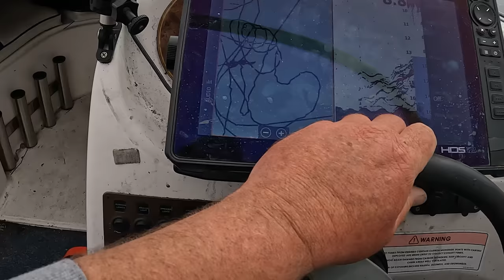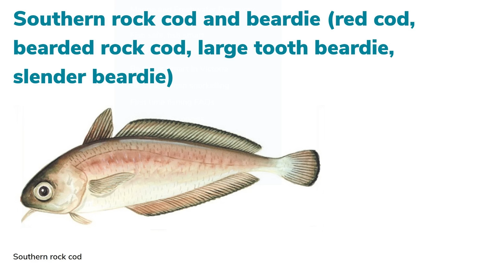Fishing Spring to Winter: Snapper Bonanza !!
Experience the thrill of Melbourne's Port Phillip Bay fishing through two contrasting seasons. Our adventure sets sail in spring with Pro Red Fishing Charters (📞 , where we delve into the nuances of snapper fishing. But the snapper pursuit doesn't end there! Winter rolls in, and the snapper action continues, flanked by hunts for the stealthy squid and the elegant gummy sharks. Throughout both seasons, I trust none other than Reedy's Rigs, specifically the scallop size 5/0, to ensure every bite counts. If you have a passion for fishing or are simply curious about Melbourne's rich aquatic offerings, this video is tailored for you. Tight lines, mates! 🎣
⏱️ Timeline:

00:00 - Introduction Pro Red Fishing Charters
00:31 -Reedy's Scallop Rig goes Down
02:04 -7 Snapper Hooked up with Scallop
03:00  Next Video Reedy Heads out In winter
03:52 Lowrance Finds Snapper
06:41  Dophins
08:12  Heading to Catch Squid
12:44  Snapper / Gummys
14:58 Drone Flys away

Reedy's rigs  Available at
All Reedy's Products are Available from your Local tackle Store..
BCF  Hoppers Crossing
Unit 10/269-281 Old Geelong Rd, Hoppers Crossing VIC 3029
Full Range of Tackle
BCF (Boating Camping Fishing) Mornington
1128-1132 Nepean Hwy, Mornington VIC 3931
BCF Frankston
4/24 McMahon's Rd, Frankston VIC 3199
BCF Keysborough
T3/468 Cnr Springvale & Cheltenham Roads, Keys borough VIC 3173
BCF  Mentone
5/25 Nepean Hwy, Mentone VIC 3194
Gone Fishin
29 Lathams Rd, Carrum Downs VIC 3201
BCF  Geelong
470-490 Princes Hwy, Corio VIC 3214
Bcf Waurn Ponds
195/203 Colac Rd, Waurn Ponds VIC 3216
BCF  Warragul
tenancy 5/1 Burke St, Warragul VIC 3820
Tackle World Mornington
177 Mornington-Tyabb Rd, Mornington VIC 3931
Tackle World Cranbourne
270 S Gippsland Hwy, Cranbourne VIC 3977
(Rigs Only )
Compleat Angler Dandong
241-243 Princes Hwy, Dandong VIC 3175
(Rigs Only)
Compleat Angler Ringwood
27 New St, Ringwood VIC 3134
( Rigs & Some Hooks)
Davey Marine / Compleat Angler
49 Commercial Dr
PAKENHAM VIC 3810
( Rigs Only & some Hooks )
Hook Up Bait & Tackle
4/718 Burwood Hwy, Ferntree Gully VIC 3156
(Full Range)
Armadale Angling
1125 High St, Armadale VIC 3143
Full Range
Regal Marine
514 Canterbury Rd, Vermont VIC 3133
(Rigs Only)
Fat Rat Trading
Address: 108 Powlett St, Kilmore VIC 3764
(Rigs Only)
Warneet bait and tackle
Warneet boat ramp, Rutherford Parade, Warneet VIC 3980
V Tackle Fishing
Address: Unit 6/2 Castro Way, Derrimut VIC 3026
Fishing Online Hasting
112 Marine Parade, Hastings VIC 3915
Full Range
In Season Hunting & Fishing
2/12 June Ct, Warragul VIC 3820
Full Range
Surf-N-Fish
Shop 6/7, 157 Great Ocean Road
Apollo Bay, Victoria 3233
South Australia
Anaconda modbury
Shop 1/9/13 Smart Rd, Modbury SA 5092
Anaconda Noarlunga
2 Seaman Rd, Noarlunga Centre SA 5168
Anaconda Munno Para
Shop 70/600 Main N Rd, Munno Para SA 5115
Anaconda Mile End
Home maker Centre, Unit 21/121-150 Railway Terrace, Mile End SA 5031

Anaconda Wollongong

Shop 120A Level 1, GPT Crown Central, 200 Crown St, Wollongong NSW 2500

Anaconda port macquarie

180 Lake Rd, Port Macquarie NSW 2444

Anaconda Coffs Harbour

T6/211 Pacific Hwy, Coffs Harbour NSW 2450

Anaconda Bennetts Green

Building 2, Tenancy 1 20 Pacific Highway (Near, Lake St, Bennetts Green NSW 2290

Anaconda Belrose

Belrose Super Centre 4, 6 Niangala Cl, Belrose NSW 2085

Anaconda Rockdale

level 1/381 Princes Hwy, Banksia NSW 2216

Anaconda Gosford

65 Central Coast Hwy, West Gosford NSW 2250

Anaconda Warringah

Tenancy 1162/63 Old Pittwater Rd, Brookvale NSW 2100

Anaconda Wollongong

Anaconda Chatswood

157 Lower Gibbes St, Chatswood NSW 2067

Charlies Tackle World

Address: 34E Orient St, Batemans Bay NSW 2536

Ballina Bait N Tackle

Shop 19 , Ballina West Shopping Centre

Pacific Hwy
Tasmania

Spot On – The Fishing Connection

319 Wellington St, South Launceston TAS 7249

191-205 Main Rd, Moonah TAS 7009
BCF  Cambridge
20 Harvey Norman Centre, Cambridge TAS 7170
BCF  Devonport
1/4 Friend St, Stony Rise TAS 7310
BCF  Launceston
1/15 St John St, Launceston TAS 7250
Anaconda Cambridge
Harvey Norman Centre, 66 Kennedy Dr, Cambridge TAS 7170
Anaconda Launceston
180 Cimitiere St, Launceston TAS 7250
Northern Territory
Craig’s Fishing Warehouse
2/1 Berrimah Rd, Berrimah NT 0828